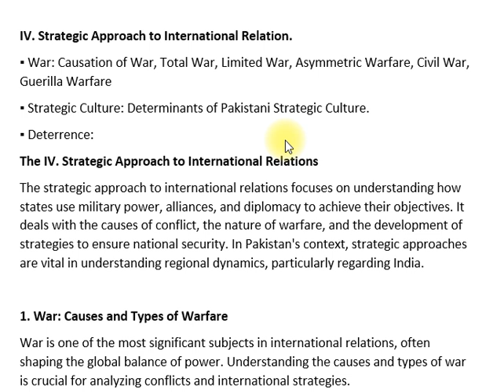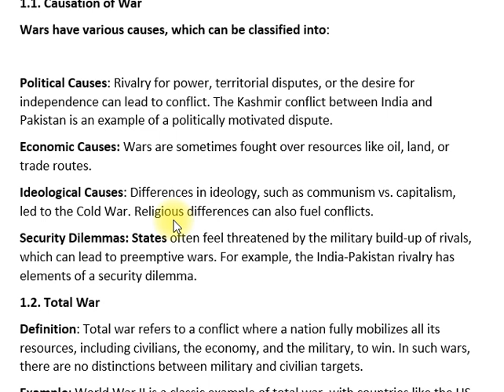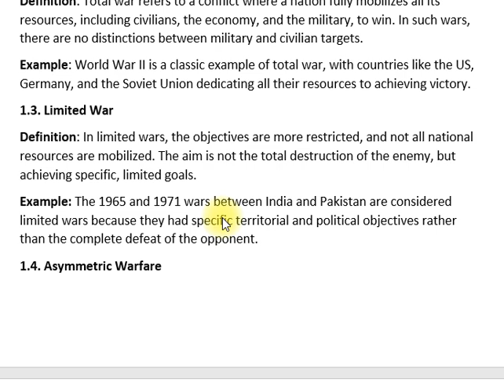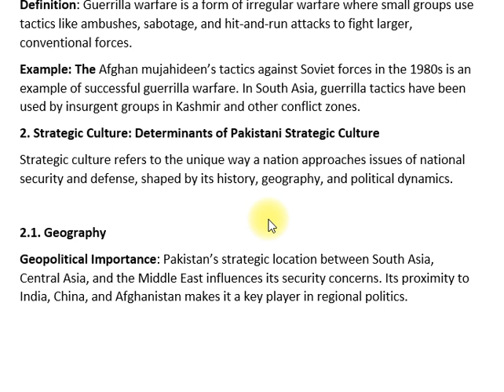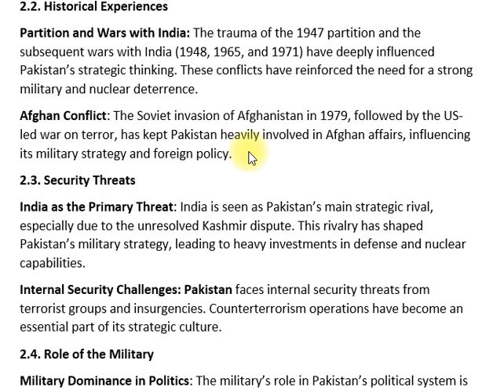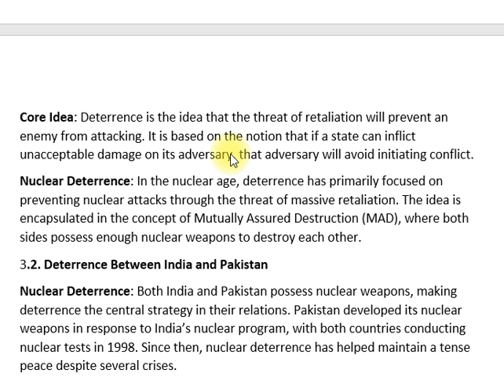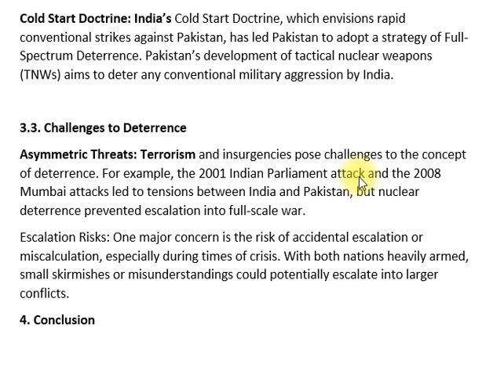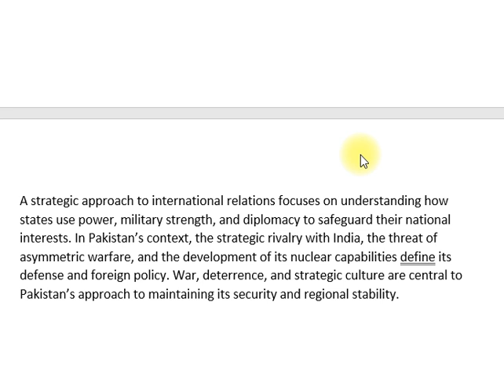IV. Strategic Approach to International Relation| IR CSS SYLLABUS| Paper—1| CSS PMS TIMES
In this video, we explore the strategic approach to International Relations (IR), a critical topic in the CSS International Relations syllabus for Paper-II. The strategic approach emphasizes the importance of power, security, and strategic interests in shaping state behavior and international interactions. Understanding these concepts is essential for CSS aspirants aiming to analyze global dynamics effectively.

📘 Key Topics:

Definition of Strategic Approach: Understanding its significance in IR
Power Dynamics: The role of hard and soft power in international relations
National Security: How states prioritize security in their foreign policies
Realism vs. Liberalism: Comparative analysis of strategic theories in IR
Geopolitics: Influence of geographic factors on international strategies and alliances
This video is crucial for CSS candidates looking to grasp the complexities of the strategic approach in International Relations and its implications for global security and cooperation.